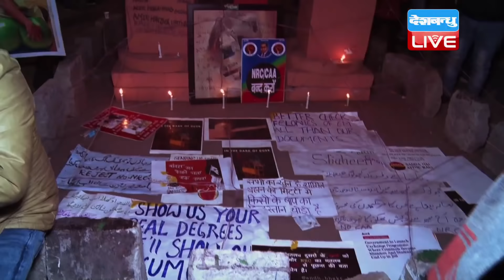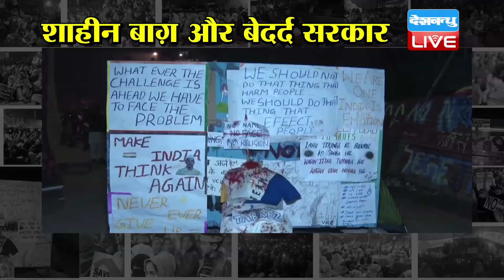News of the week | shaheen bagh और बेदर्द modi sarkar | shaheen bagh protest news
रात के दो बजे, हाड़ कंपा देने वाली सर्दी में जब दिल्ली की सड़कें आम तौर पर सूनी हो जाती हैं, उस वक्त यह सड़क खचाखच भरी हुई है। बच्चे नींद में कुनमुना नहीं रहे, बल्कि अपने भविष्य के लिए लडऩे को तैयार हो रहे हैं, माएं भी बच्चों को मीठी झिड़की नहीं दे रही कि इतनी रात तक जागो मत, बल्कि वे तो सरकार को नीमबेहोशी से जगाने के लिए खुद सड़क पर बैठ गई हैं, लड़कियां शाम के अंधेरे में निकलना नहीं चाहतीं, लेकिन जब देश में बदनीयती का अंधेरा छाने लगे तो फिर डर छोड़कर बाहर निकलना ही पड़ता है..